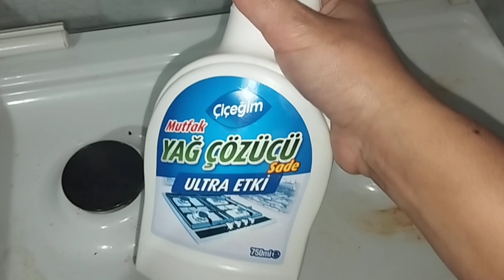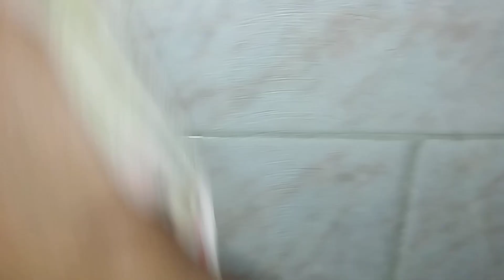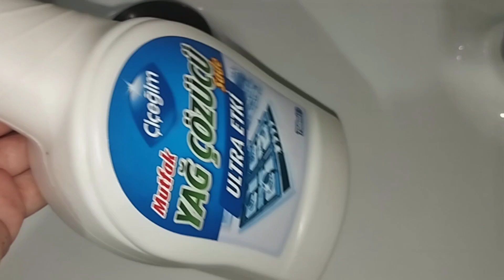💪A101✅ÇiÇEĞİM ✅MARKA✅YAĞ ÇÖZÜ✅ DENEDİM✅SONUÇ✅NASIL✅OLDU✅ ✅DETAYLAR✅VİDEOMDA✅😍📣😉👌👌